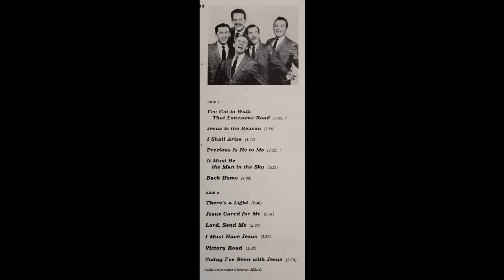The Blackwood Brothers ft JD Sumner